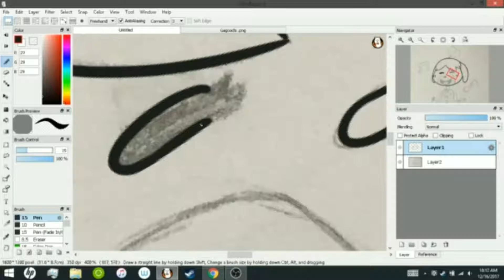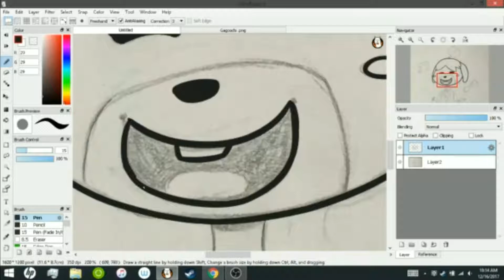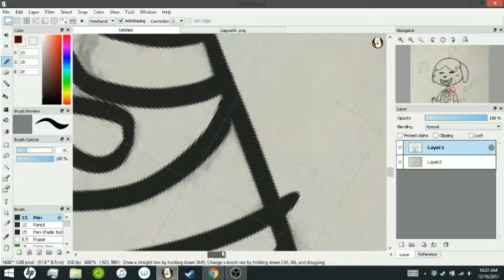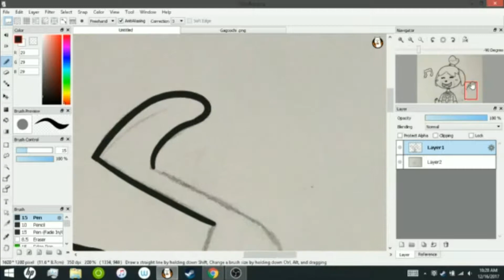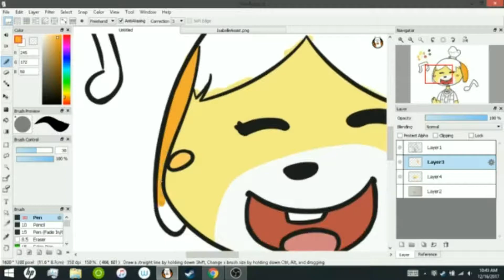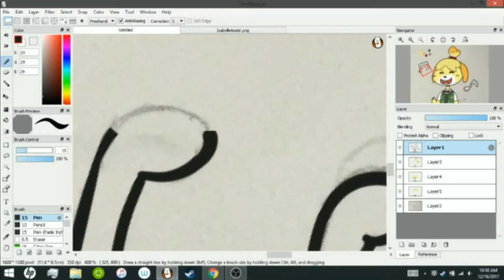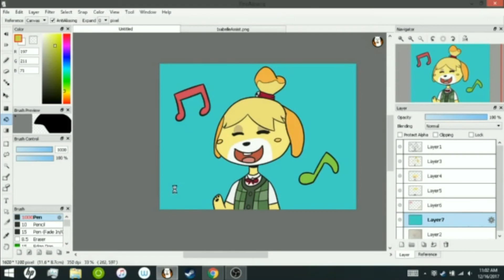Isabelle [SPEEDPAINT]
Welp, back to work!